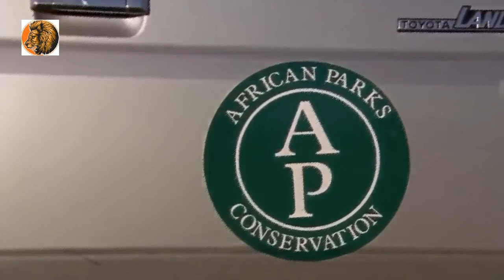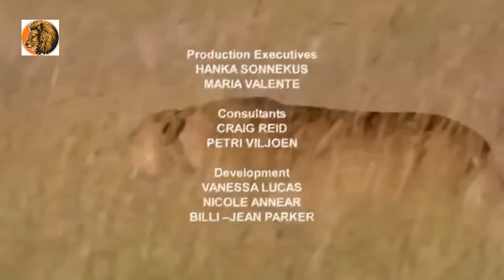Lion Animal Planet Documentary - National Geographic [LioN SharP]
The lion (Panthera leo) is one of the five big cats in the genus Panthera and a member of the family Felidae. The commonly used term African lion collectively denotes the several subspecies found in Africa. With some males exceeding 250 kg (550 lb) in weight, it is the second-largest living cat after the tiger. Wild lions currently exist in sub-Saharan Africa and in Asia (where an endangered remnant population resides in Gir Forest National Park in India) while other types of lions have disappeared from North Africa and Southwest Asia in historic times. Until the late Pleistocene, about 10,000 years ago, the lion was the most widespread large land mammal after humans. They were found in most of Africa, across Eurasia from western Europe to India, and in the Americas from the Yukon to Peru. The lion is a vulnerable species, having seen a major population decline in its African range of 30–50% per two decades during the second half of the 20th century. Lion populations are untenable outside designated reserves and national parks. Although the cause of the decline is not fully understood, habitat loss and conflicts with humans are currently the greatest causes of concern. Within Africa, the West African lion population is particularly endangered. [Documentary]

In the wild, males seldom live longer than 10 to 14 years, as injuries sustained from continual fighting with rival males greatly reduce their longevity. In captivity they can live more than 20 years. They typically inhabit savanna and grassland, although they may take to bush and forest. Lions are unusually social compared to other cats. A pride of lions consists of related females and offspring and a small number of adult males. Groups of female lions typically hunt together, preying mostly on large ungulates. Lions are apex and keystone predators, although they are also expert scavengers obtaining over 50 percent of their food by scavenging as opportunity allows. While lions do not typically hunt humans, some have. Sleeping mainly during the day, lions are active primarily at night (nocturnal), although sometimes at twilight (crepuscular). [Documentary]

Highly distinctive, the male lion is easily recognised by its mane, and its face is one of the most widely recognised animal symbols in human culture. Depictions have existed from the Upper Paleolithic period, with carvings and paintings from the Lascaux and Chauvet Caves, through virtually all ancient and medieval cultures where they once occurred. It has been extensively depicted in sculptures, in paintings, on national flags, and in contemporary films and literature. Lions have been kept in menageries since the time of the Roman Empire, and have been a key species sought for exhibition in zoos over the world since the late eighteenth century. Zoos are cooperating worldwide in breeding programs for the endangered Asiatic subspecies. [Documentary]

documentary films
documentary 2016
documentary Africa